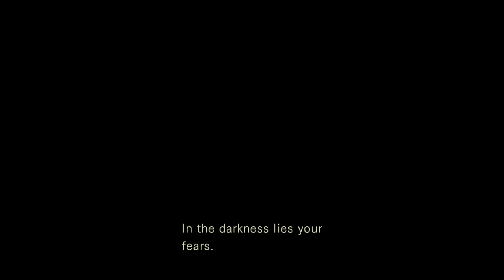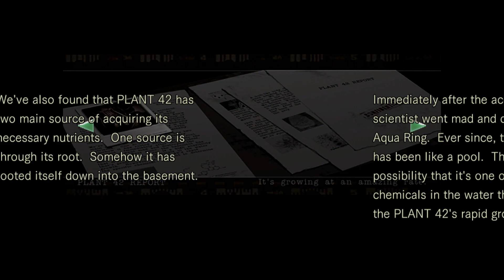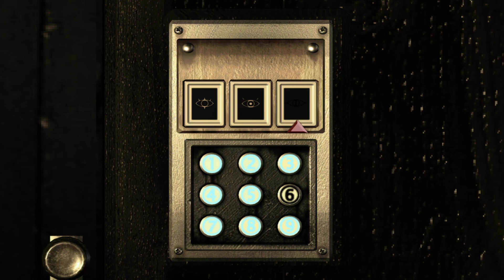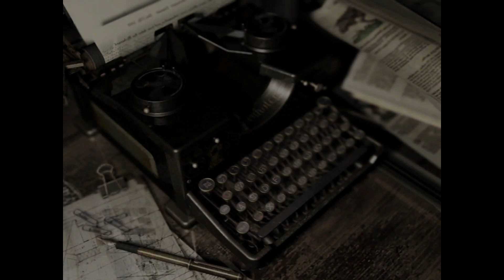Jill Campaign Part 2 (Hard) - Resident Evil HD Remaster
From Courtyard Cabin until Courtyard Underground